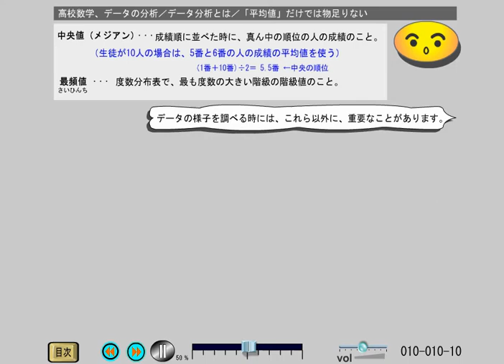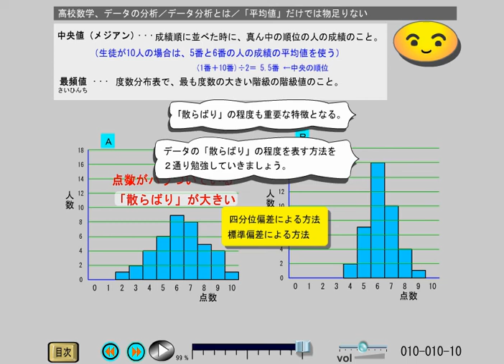高校数Ａ データの分析 (10-10-10)データ分析とは／「平均値」だけでは物足りない